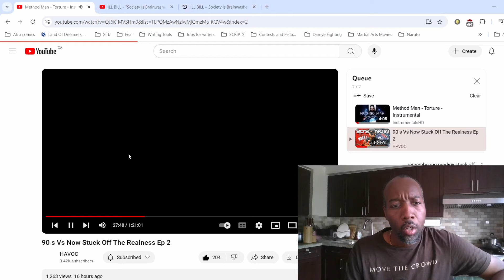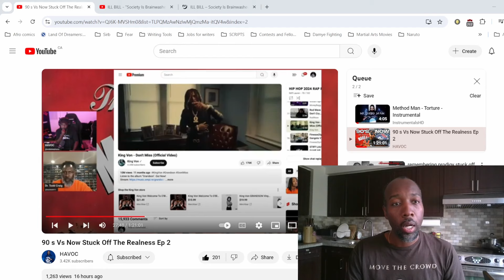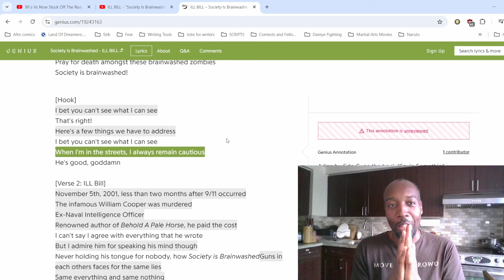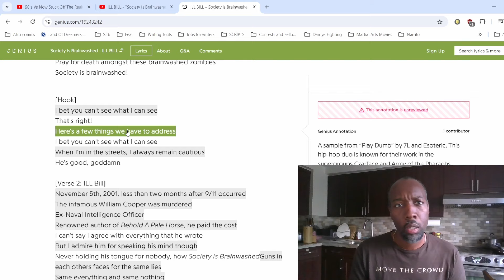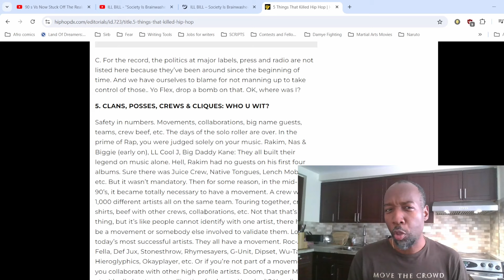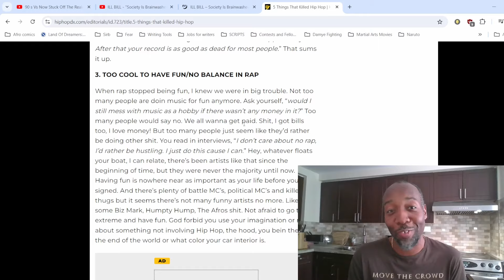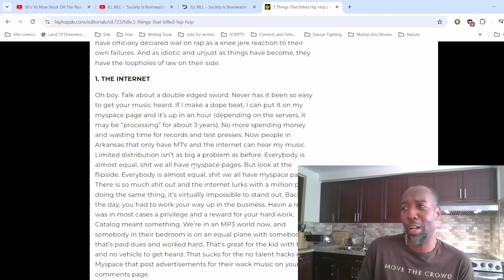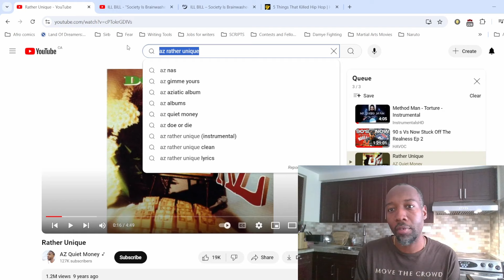Response to Havoc & Dr Todd [VIDEO ANALYSIS]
0:00 Torture / taught ya!
0:46 shoutout to Havoc!
1:48 Havoc's modern picks (Young Ma, King Von, Symba, etc)
9:18 Dr Todd confusing the youngins (Rapsody)
13:02 DJ Premier the intellectual producer
17:47 Havoc shocked at how wack hip hop got
21:30 5 Things that Killed Hip Hop - J-Zone
29:36 Not my generation vs timeless?
33:44 What really motivates the youth
35:54 Conclusion